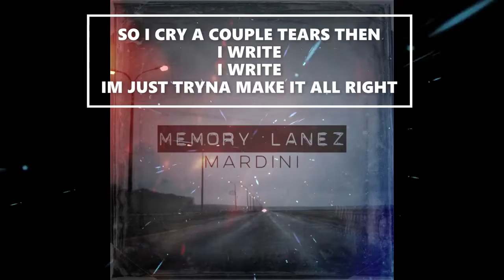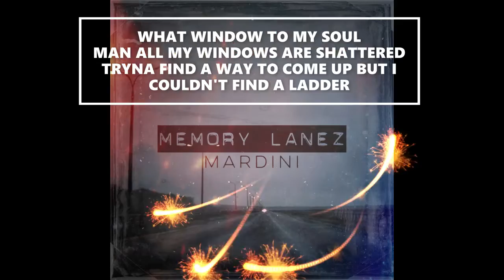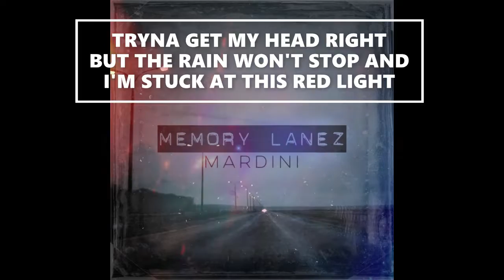Mardini - Madness (Lyrics)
(recorded & mixed by MixedByJD)
(beat by Redhooknoodles)

- Lyrics -

[hook]
bring on the rain nothing can stop the madness
flame on flame
burining us all in silence

[verse 1]
They got me questioning life,
Stuck somewhere in the middle between the fame and the hype,
all the cameras and the lights,
Thinking bout suicide,
i ain't saying ima do it but I might
Cause these days starting to feel like nights.
So I cry a couple tears than I write, I write,
I'm just tryna make it all right.
Cause when I'm in the booth man it feels so right, This my truth, so this my fight.
So much deeper than words and metaphors
And me kicking down doors just to go on tours,
Hard to hide behind the scars when your heart still sore,
I just couldn't give up because I Still wanted more.
Still do but I been lost score
Hard to keep when.
you in the mirror going to war.
Self,
can be your worst enemy,
Pretending to be your friend when you got nothing else.

[verse 2]
What I'm pose to do when it don't feel real
When I'm aiming for the sky but I'm right here still
Sometimes I wanna die, other times I wanna kill
See that's what happens when that shit start to build
I'm just hoping to cop a mill
Try to open up and they tell you to pop a pill Nah
like what I'm going through don't matter
Can't think straight cause I'm too bruised battered
What window to my soul man all my windows are shattered Trying to find a way to come up,
but I couldn't find a ladder
To climb out outta this shit, So I'm grinding trying to rhyme my way out of this shit
How much I'm posed to take when It's so much at stake
And the weight so heavy that the baw starts to break
And all the love I used to feel start turning into hate,
Real recognize real and yall fake ,fake

[verse 3]

Wait, I need a minute to think
Another long night, I need plenty of ink
Tryna to get my head right
But the rain won't stop and I'm stuck at this red light
Looking like a deer in the headlights
Voices in my head saying stop being scared fight
Cause as long as you scared you gone stay right here, you ain't going nowhere
I gotta talk to myself sometimes
I get lost in myself sometimes
So I gotta make a choice, let the demons go, or lose my mind
Cause you can't go back once you lose the time
The show go on, you ain't dressed in the time
You gone be but naked, ain't no press rewind
Do what you gotta do, or get left behind
Cause sometimes it be that darkness that let you shine Woah!!